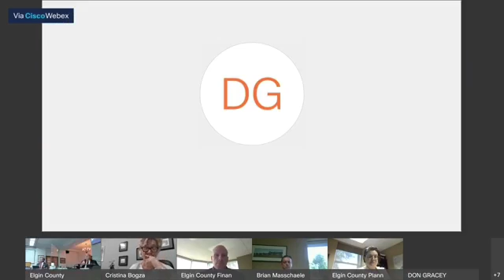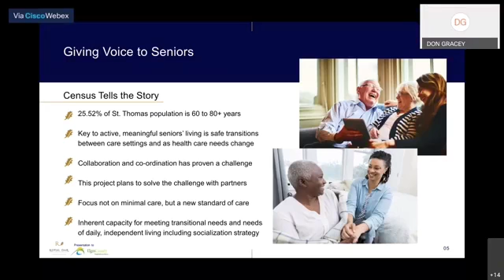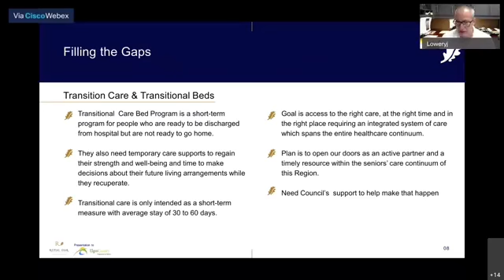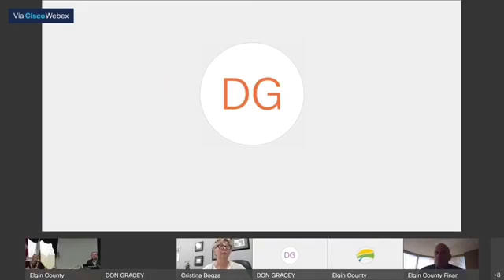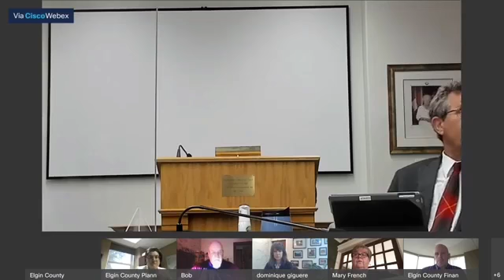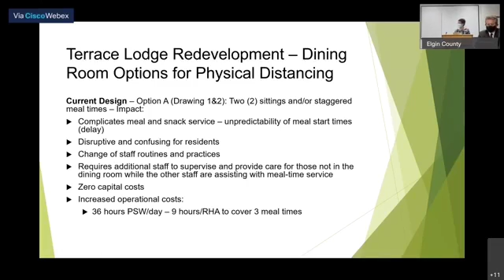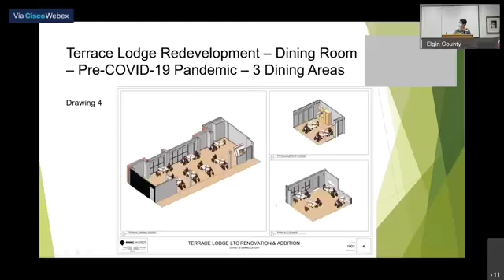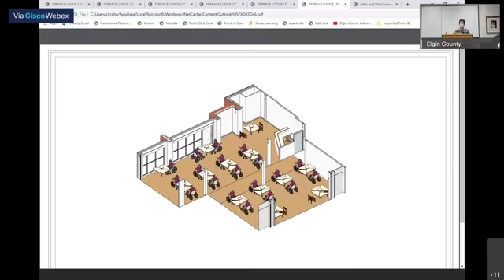Elgin County Council Meeting - August 11, 2020